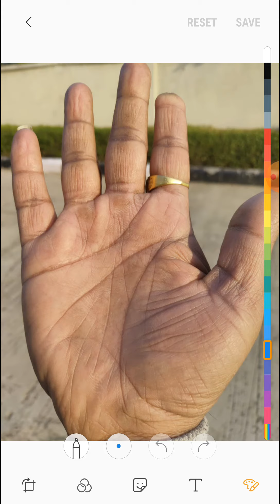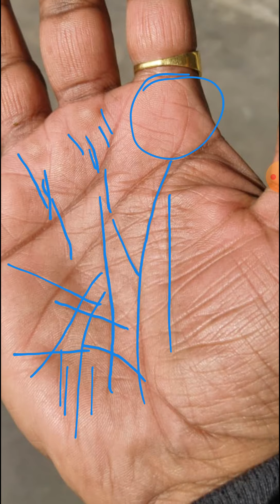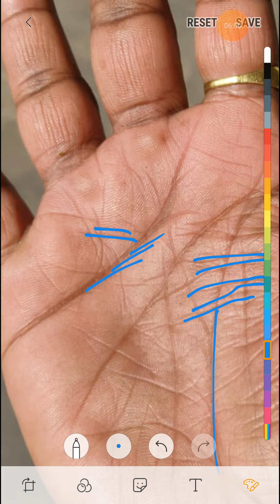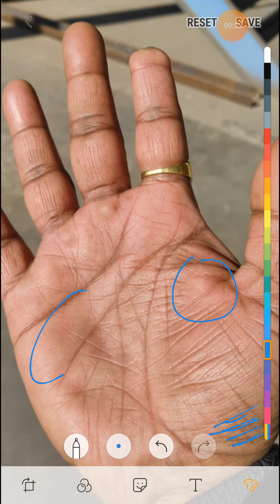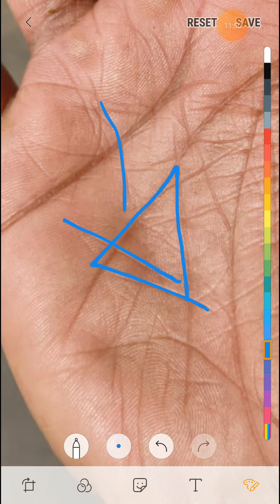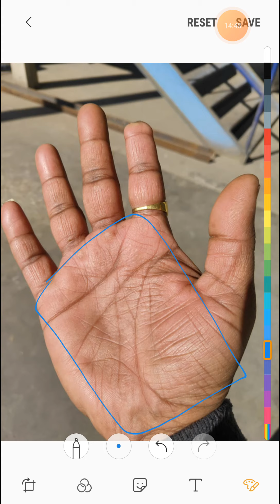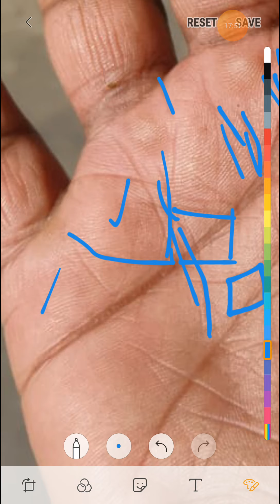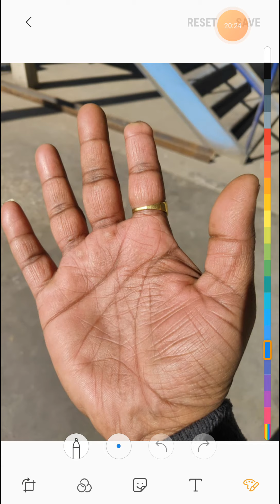ऐसे हथेली वाले व्यक्ति की जिन्दगी अचानक बदल जाती है जरूर देखे।।।